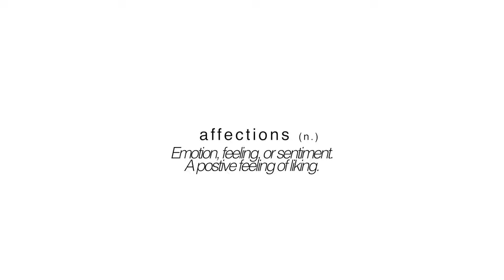BEST OF 2015 K-POP MEGA MASH-UP — SMXS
2015 has been a jam packed year for K-Pop! 2015 is home to some of the finest group debuts we've had in years, and we have seen some of the toughest competitions with the great number of K-Pop comebacks this year!

For the theme of this mash-up, I tried to show a stage of "human relationships" for each section of the mash-up. From the fun and attraction sentiment of the relationship, to the nerve-wrecking confession stage, to the "i hate you but I can't leave you cause I love you" conflict, and finally to the "getting back together" stage where you realize you love the person so much, no matter how much you try to stay away. I tried taking them all together to form a mash-up that is full of these thoughts, so I hope I amuse you guys with this unique theme I'm pushing for with this mash-up!

On the technical side, this mash-up showcases me at my most hard working state. As you guys may have noticed, I didn't just take an instrumental and pasted vocals in it like how I would do my previous mash-ups. It's my first time to do a mash-up with the full instrumental completely mashed-up as well, so I guess you guys probably know why this mash-up came in a bit late compared to the previous years. Also, I was focused on creating the overall lyrical connection for the lines I used for this mix, so the work load was definitely doubled, compared to my other mash-ups with 0% lyrical relevance.

I was careful in creating this mash-up as I wanted to execute a clean work with this one. I tried my best to make this mix sound clean, with all the transitions as smooth as possible, and the video being edited cleanly (with lesser transitions compared to my other videos). I even tried adding in a "surprise" 5th section in the mash-up, so I hope you guys get a little shocked with the little twist I put.

Overall, I used 123 k-pop tracks in the mash-up, so this is probably my biggest project since the 2012 mash-up. Also, this will explain the length for the mix, as I wanted the mash-up to flow well in about 10 minutes, rather than completely clutter them all in just 6-8 minutes, and I honestly hope I did a good job in executing my objectives for this mix.

Finally, I'd like to thank all of you guys for patiently waiting for the mega mash-up! I hope you guys stick around for more mixes in the future!

I hope you enjoyed this mega mash-up! I'll see ya'll in the next project!!

Note: Please note that the real goal of this mega mash-up isn't to include every single kpop release we've had this year. Since there is limited space and time for the samples, I had to only put the really "big" tracks, and the really best ones to come out this year, or resort to the track the fits this mash-up the most (lyrically and technically speaking). If only I could put in a lot of the tracks I had to remove, I would, so I'd like to apologize if your favorite song, or artist didn't make the list this year. Maybe next year!

ALSO, if you like any of the songs that I have featured in this mix, please do support the original artists by buying the songs legally!